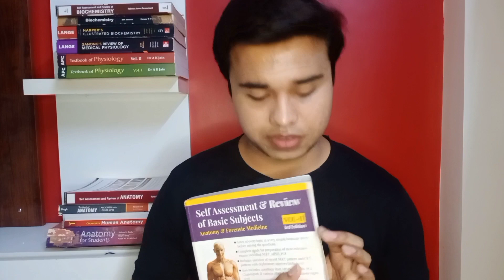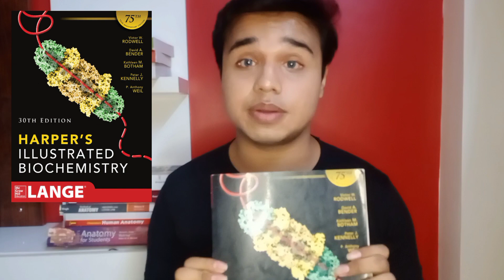Books To Read In 1st Year MBBS-( Highly Recommended )- Rishab Singh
U can find all the books on Medical book shop or Flipkart or Amazon .These are the Books used by me in 1 st year .